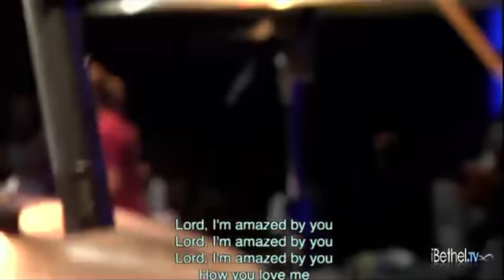Lord I'm amazed by You - Steffany Gretzinger and Jeremy Riddle